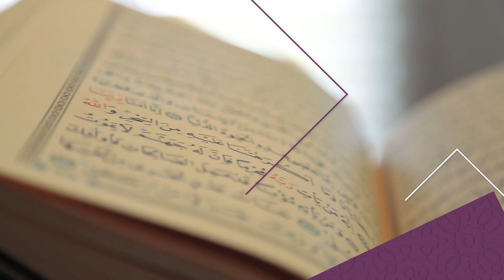Tajweed: Mastering the Arabic Alphabet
Start your journey to learning the Arabic alphabet with this beginner-friendly guide on Tajweed. Perfect for those looking to improve their pronunciation and understanding of Quranic recitation.